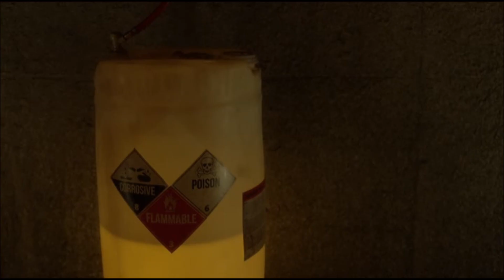192. Gotham (s4e21). Bruce is forced to watch Alfred's been tortured.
Bruce and Selina find a place where Alfred's been taken.

Jeremiah uses Scarecrow's fear toxin to make Bruce believe Alfred has been driven insane.